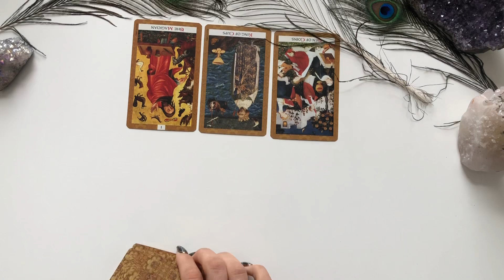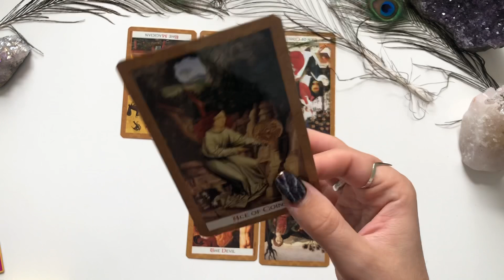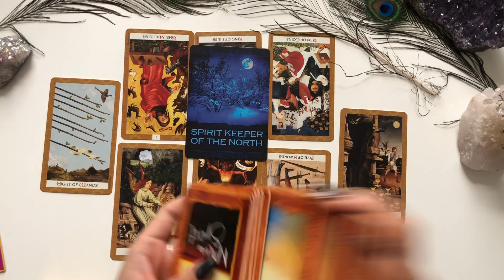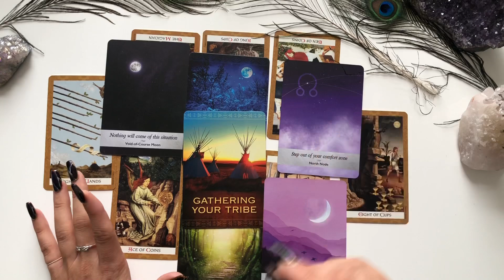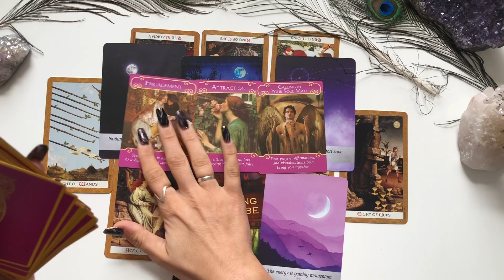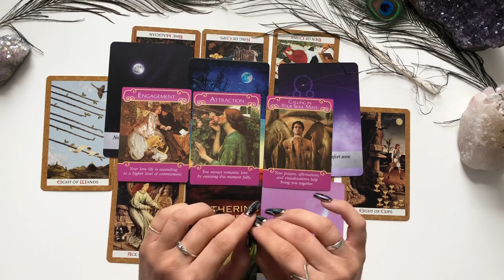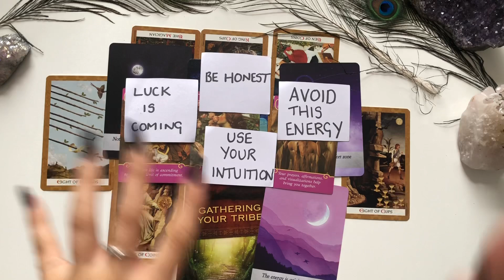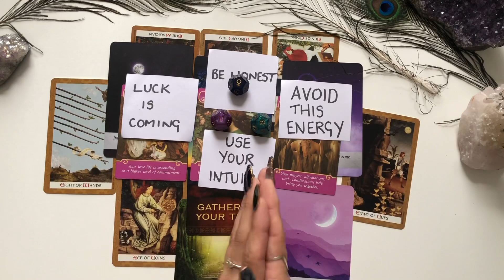LIBRA..nervous energy coming to an end! 8-31st October Tarot Reading.